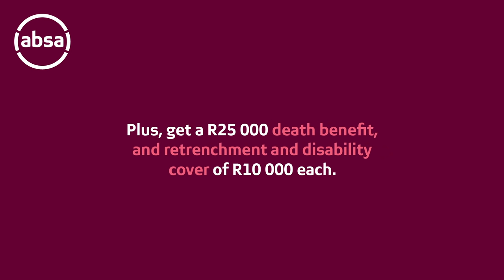Get the Premium Package no one can match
With Absa’s Premium Package, you can explore even more, with more free lifestyle benefits to help you say, “I can” to double the excitement.